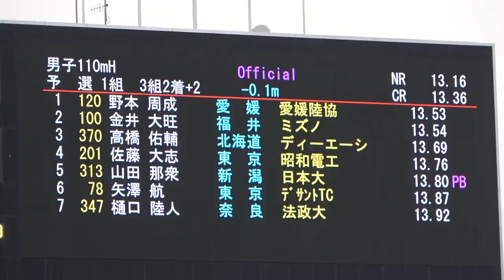NCH 110mH Men heat1 NOMOTO Shusei 13.53(-0.1) JAAF NCH2021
the 105th National Track and Field Championships
Trials for the Tokyo Olympic Games(Yanmar Stadium Nagai 26/06/2021)
NCH 110Metres Hurdles Men heat1 (Wind:-0.1)
Place Lane BIB Name Team Result Remark
1 7 120 NOMOTO Shusei野本周成 愛媛陸協 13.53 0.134 Q
2 3 100 KANAI Taioh金井大旺 ミズノ 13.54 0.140 Q
3 6 370 TAKAHASHI Yusuke高橋佑輔 ﾃﾞｨｰｴｰｼ 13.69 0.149
4 4 201 SATO Hiroyuki佐藤大志 昭和電工 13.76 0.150
5 8 313 YAMADA Nashu山田那衆 日本大 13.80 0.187 PB
6 2 78 YAZAWA Wataru矢澤航 ﾃﾞｻﾝﾄTC 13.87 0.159
7 5 347 HIGUCHI Rikuto樋口陸人 法政大 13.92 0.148